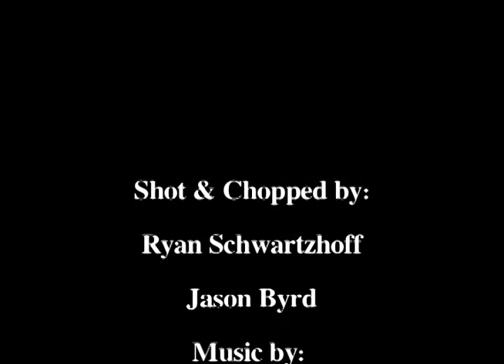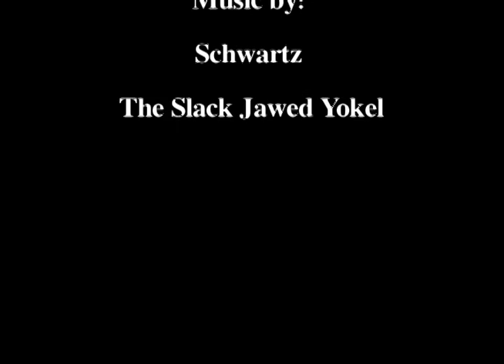Wheels on Fire 2008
The Athens, Ohio Wheels on Fire 2008 competition. Good times!!